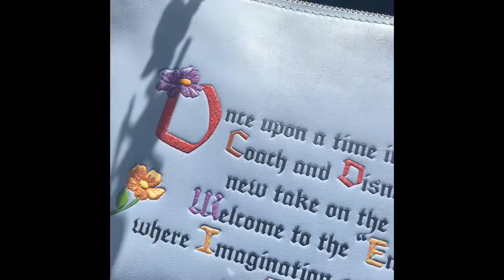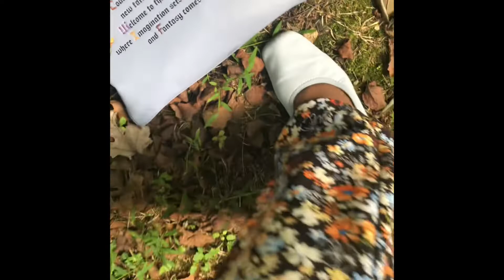JIGGIE GEE Vlog 14